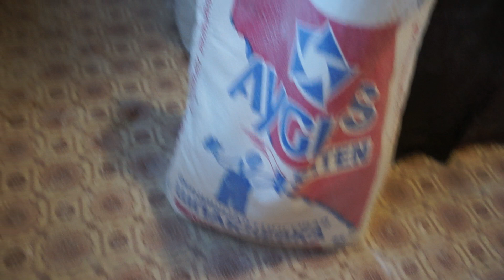Ремонт дома кухня отделка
Материалы для ремонта, шпатлевка, бетон-контакт , шпателя и прочее для траты накопленного ...)))